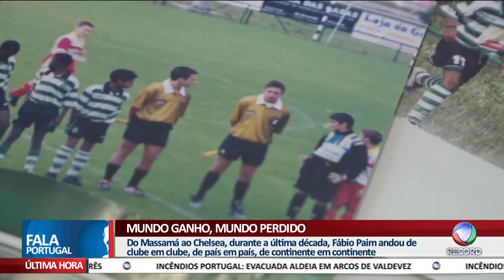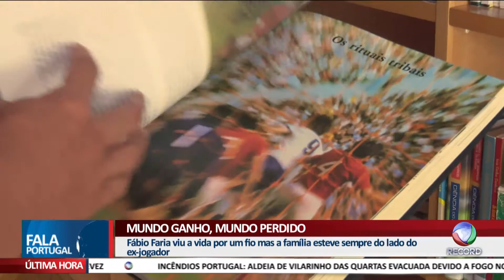Fala Portugal - Mundo ganho, Mundo perdido